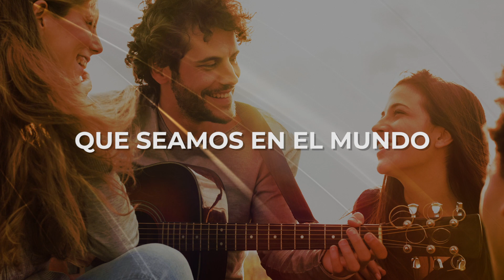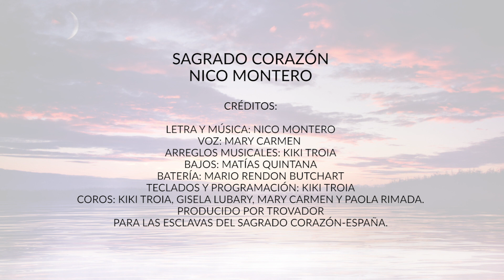Sagrado Corazón, Nico Montero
Sagrado Corazón” es el primer single del nuevo trabajo de Nico Montero, enriquecido con un vídeo lyric realizado por el productor venezolano Carlos Castilla. “Desde el Corazón”, constituye el decimosexto trabajo de Estudio de Nico Montero. Se trata de la nueva obra de teatro musical escrita por Nico por encargo de la Congregación de las Esclavas del Sagrado Corazón de Jesús y versa sobre la impresionante figura de  la Santa cordobesa: Santa Rafaela María.

Es una producción internacional que cuenta con los arreglos inmensos de Kiki Troia y las voces increíbles de MaryCarmen Barria, Gise Lubary y Paolis Rimadiz, los bajos prodigiosos de Matias Quintana y las baterías contundentes de Mario Rendón Butchart, con el gran técnico de sonido Daniel Millán Rendón y el diseño del artistazo Javier F. Chento, de Trovador.